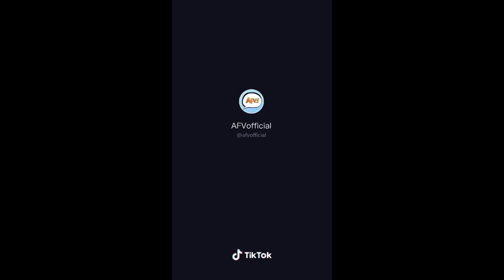BEST MEME compilations! :D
Here is a compilation of a subreddit :D. Enjoy!